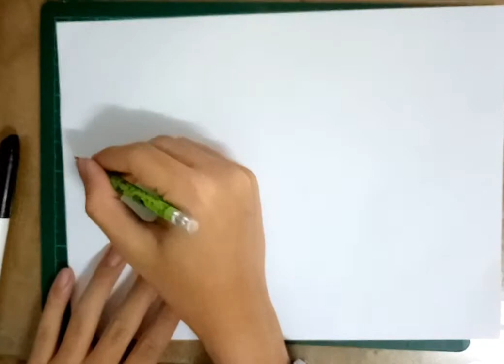สอนวาดภาพ Velocirraptor Ep.6